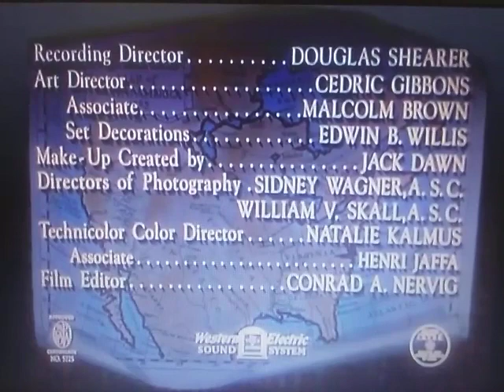King Vidor Productions / Metro-Goldwyn-Mayer (Northwest Passage Variant)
From The Movie "Northwest Passage"